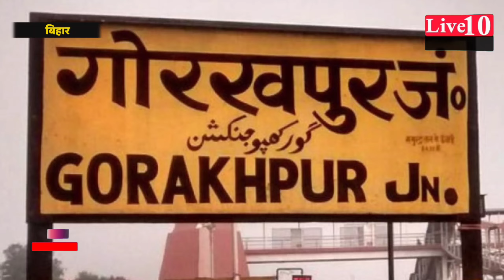Bihar में रातोंरात बंद कमरे में सहनी और मांझी ने किया गेम सेट|देखिए सबसे बड़ा खुलासा |LIVE10NEWS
बिहार में रातोंरात बंद कमरे में सहनी और मांझी ने किया गेम सेट|देखिए सबसे बड़ा खुलासा |LIVE10NEWS